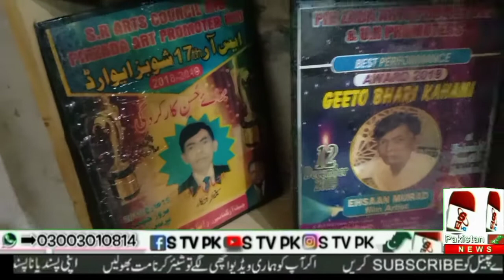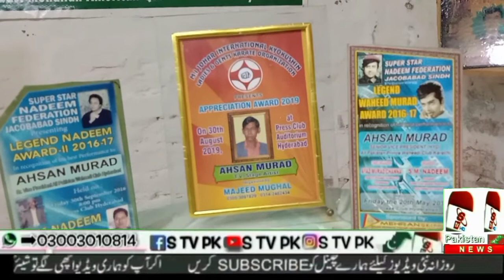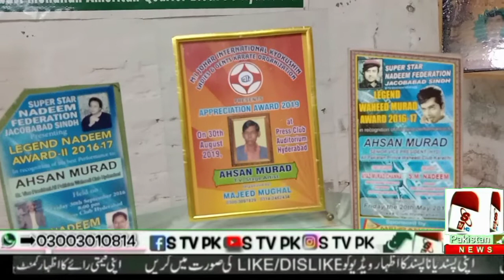film star Hyderabad k waheed murad ka khasosi interview jis me usne kamal ki batein btae